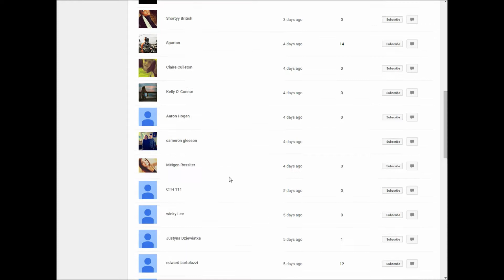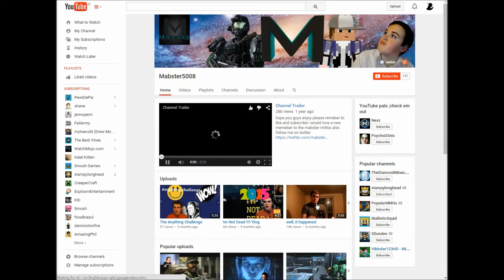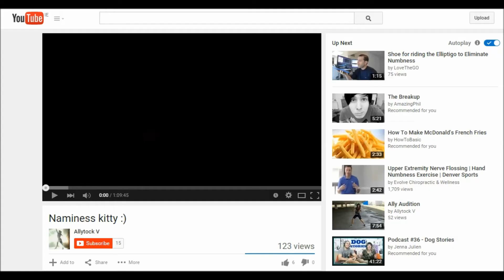Reacting to Subscribers Videos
Yes, It was delayed again. I can't help it that I was born like this :'(